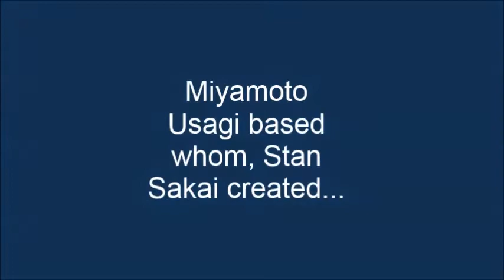Stan Sakai and Usagi Yojimbo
Talk about Stan Sakai and his creation..Usagi Yojimbo and their histories.